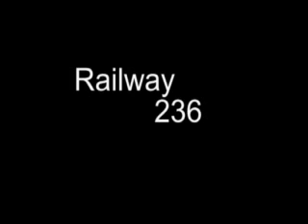Railway 236 trailer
This is the trailer for the upcoming movie Railway 236